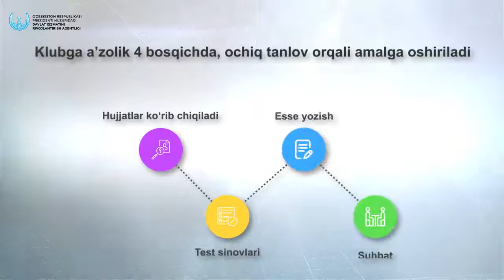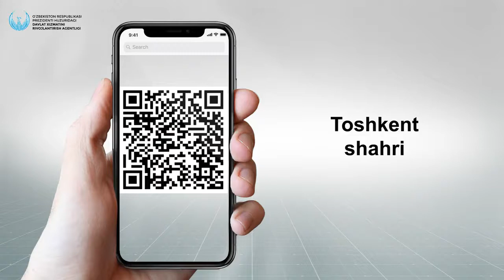Давлат фуқаролик хизматчилари ва талабалар диққатига!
Эндиликда республикамизнинг барча  ҳудудларида “Келажак лидерлари” клуби фаолияти йўлга қўйилади!

🔰Салоҳиятли ёшларни давлат фуқаролик хизматига тайёрлаш, уларда лидерлик кўникмаларини шакллантириш, ёш  кадрларни селекция қилиш мақсадида Самарқандда тажриба тариқасида фаолияти йўлга қўйилган “Келажак лидерлари” клуби эндиликда республикамизнинг барча  ҳудудларида иш бошлайди.

Клубга аъзолик 4 босқичда, очиқ танлов орқали амалга оширилади.

📌 20 ёшга кирган ва 35 ёшдан ошмаган давлат фуқаролик хизматчилари, талабалар ушбу танловда иштирок этишлари мумкин.

✅ Ҳозироқ ўзингиз истиқомат қилаётган ёки таҳсил олаётган ҳудудни  танлаб, мобил телефонингизга QR кодни сақлаб олинг ва рўйхатдан ўтинг.

🖇 Анкеталар жорий йилнинг 15 июль санасига қадар қабул қилинади.

⚡️“Келажак лидерлари” — Ўзбекистонда  Янги авлод захира кадрларини шакллантиришнинг замонавий модули